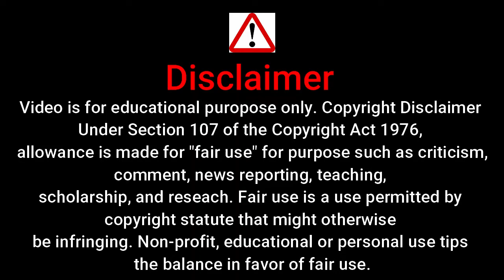New Hot Web Series | ullu hot web series in hindi | gandi baat web series | anveshi jain hot scene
New Hot Web Series ullu hot web series in hindi gandi baat web series anveshi jain hot scene trending now